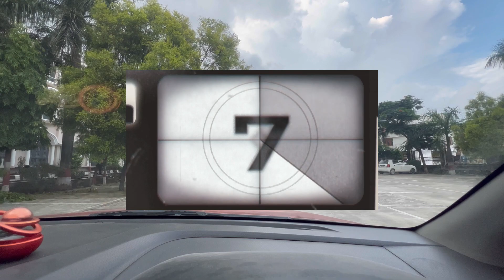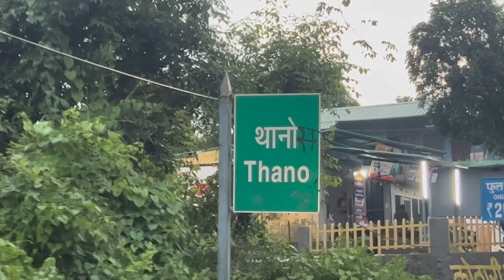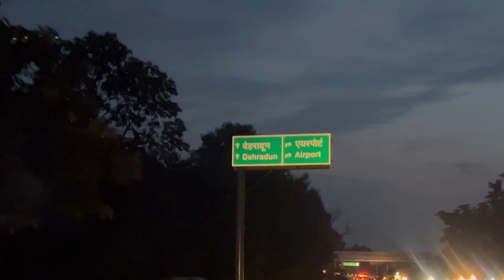Vlog #4 we welcome you to the trip of beautiful lake of thano , hope you guys will enjoy❤️❤️❤️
Vlog #4 come travel with us in this beautiful journey @vineetchaudharyvlogs
Beautiful lake of thano- done